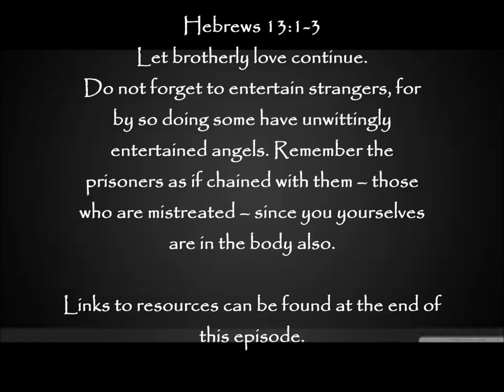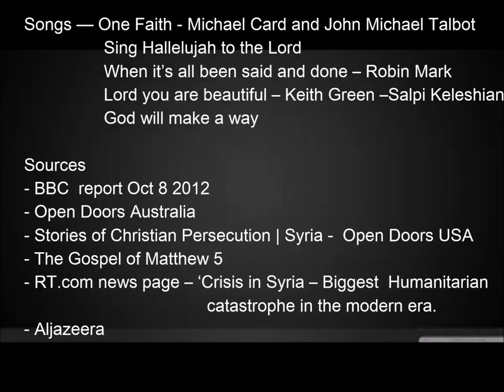FOR ETERNITY Helen Mottee 4 - SYRIA